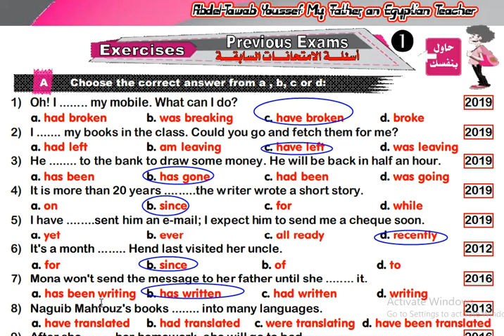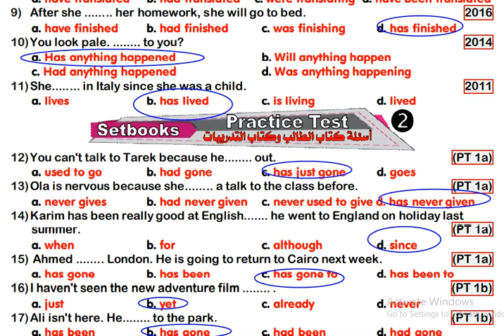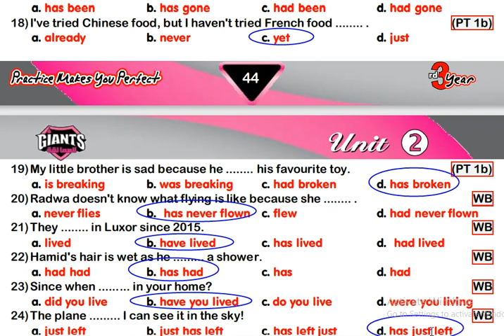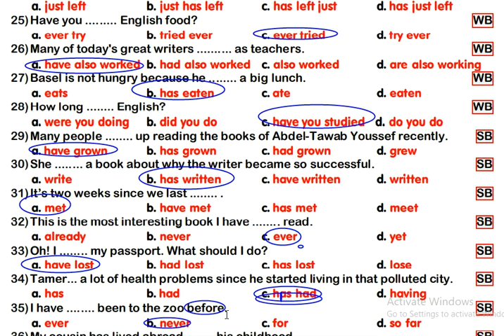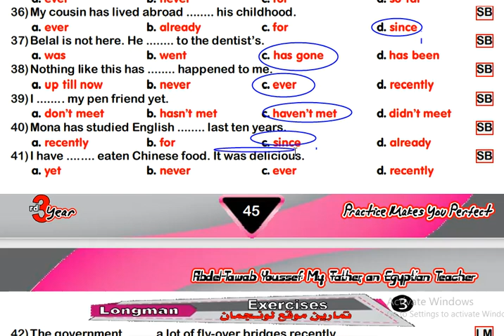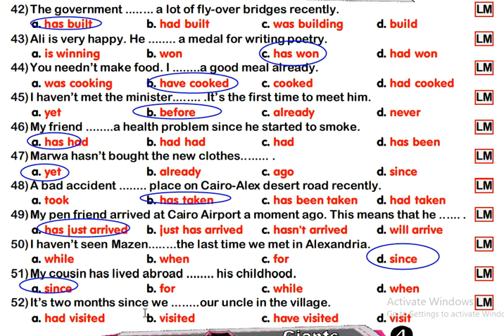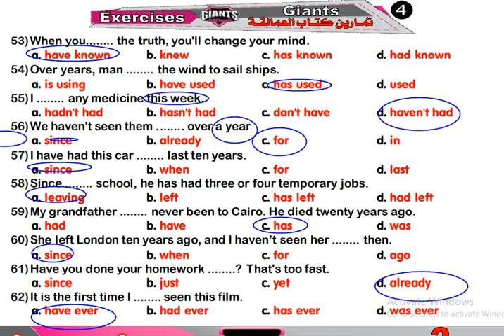حل على جرامر الوحدة الثانية من كتاب العمالقة لغة انجليزية للصف الثالث الثانوي المضارع التام